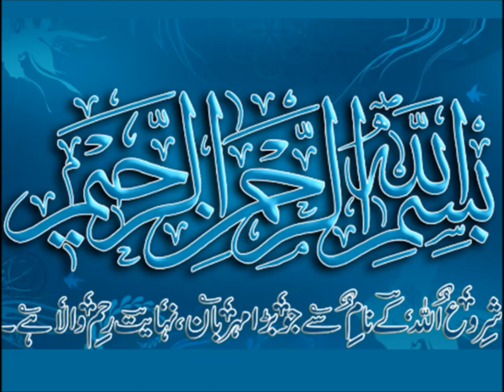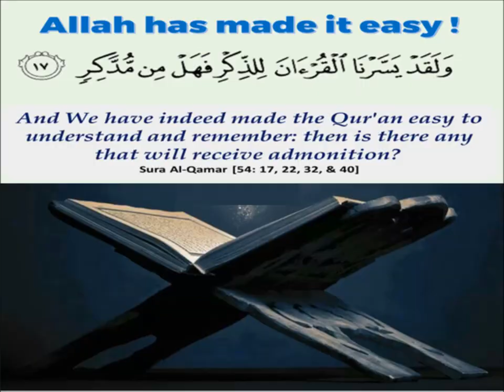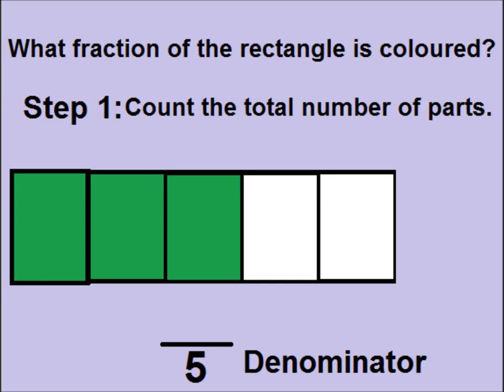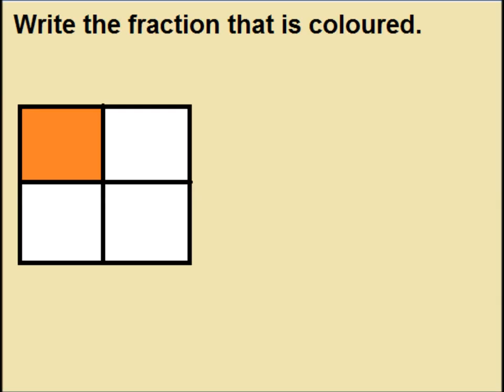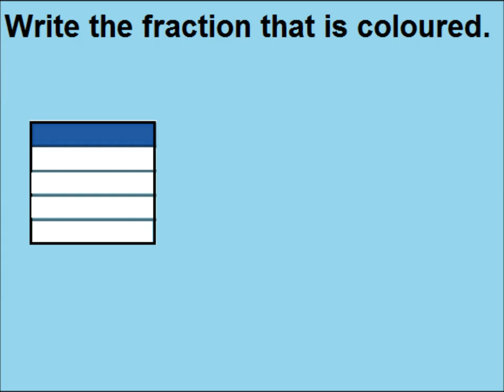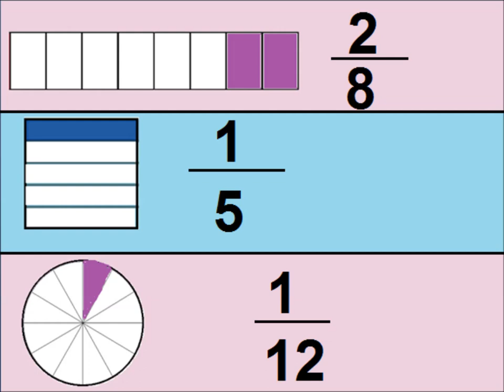Learn Fractions definition and examples in Urdu/ L 40